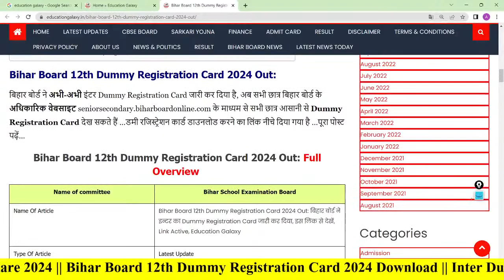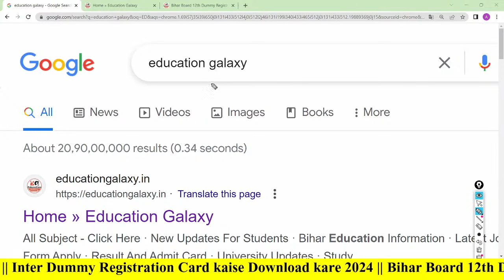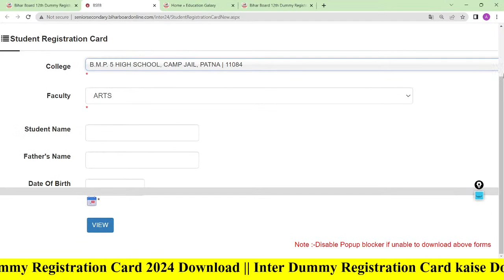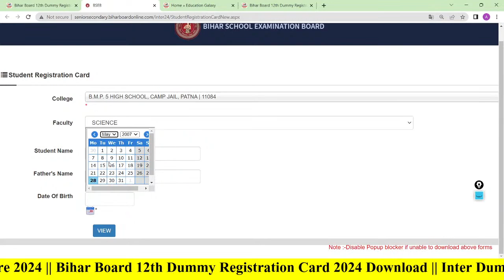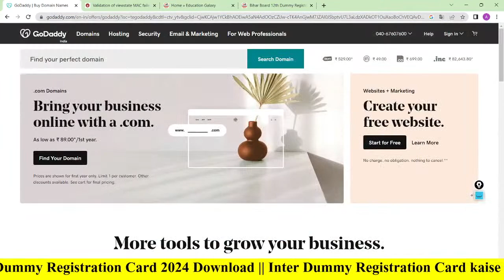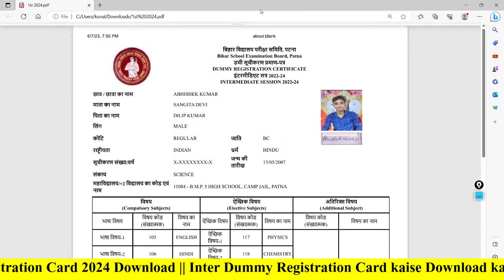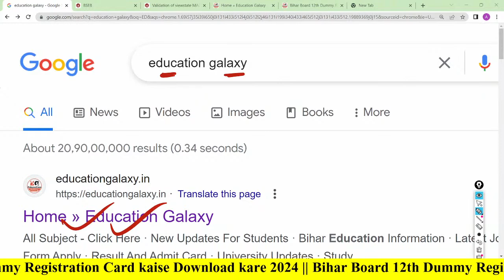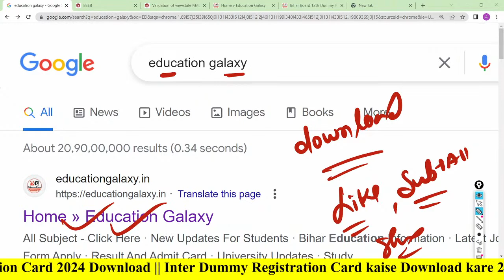Bihar Board 12th Dummy Registration Card 2024 | Inter Dummy Registration Card Download kaise kare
Bihar Board 12th Dummy Registration Card 2024 | Inter Dummy Registration Card 2024 Download - Live Education Galaxy. Bseb 12th dummy registration card 2024 Download kaise kare. 12th dummy admit card kaise download kare 2024. Bseb 12th dummy registration card 2024.

Your Queries - 12th Dummy Registration Card 2024
bihar board 12th dummy registration card 2024
bihar board 12th dummy registration card 2024 download
bihar board inter dummy registration card 2024
12th dummy registration card 2024
12th dummy registration card 2023
12th dummy registration card 2023 download
bseb 12th dummy registration card 2023
bihar board 12th dummy registration card 2023 download kaise kare
board 12th dummy registration card 2023
inter dummy registration card 2024 download
bihar board 10th dummy registration card 2024
dummy registration card 2024 download 12th
bihar board class 12th dummy registration card 2024

Inter Dummy Registration Card 2024 Download Link
class 12th dummy registration card 2024
12th dummy registration card 2024

12th dummy registration card 2024
12th dummy registration card 2024
12th dummy registration card 2024 download
12th dummy registration card 2024 kaise download karen
12th dummy registration card download
12th dummy registration card 2024 download
bihar board 12th dummy admit card 2024 download kaise kare
bihar board 12th dummy registration card

12th ka dummy registration card kaise nikale 2024
bseb 12th dummy registration card 2024